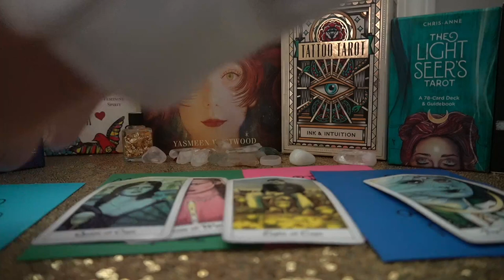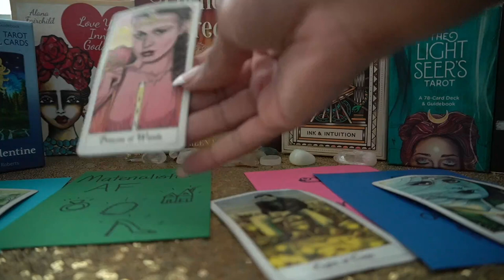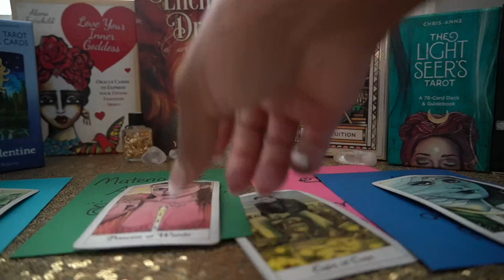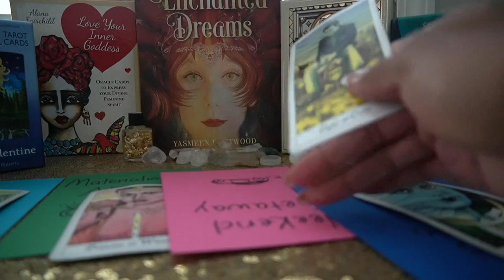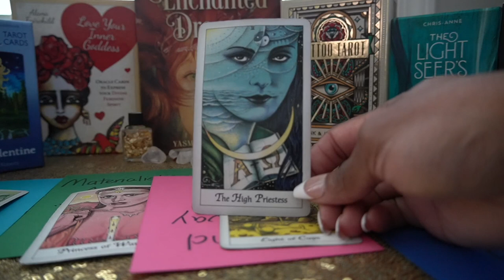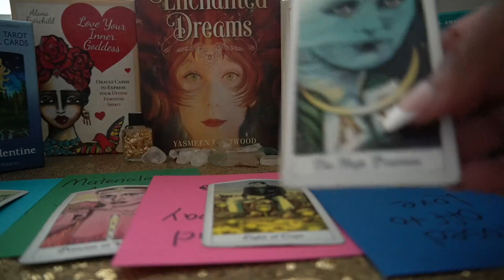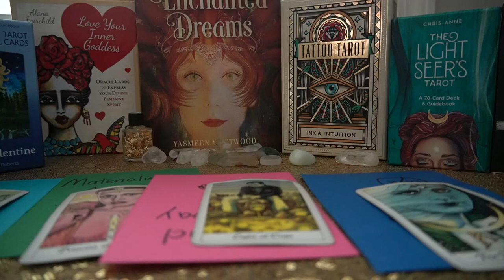ARIES 72 HR SEPT '21 CONGRATS! THIS IS A BEAUTIFUL TRANSFORMATION!